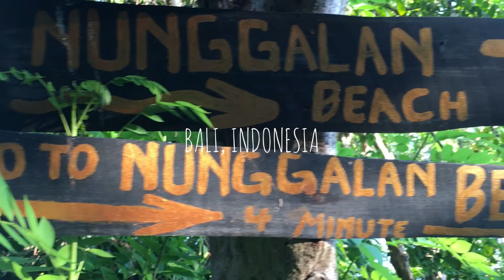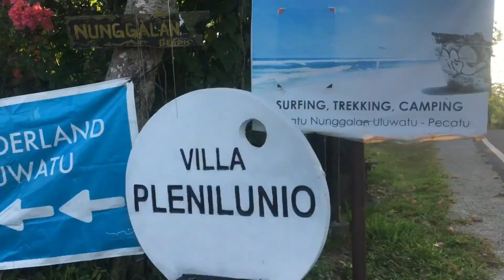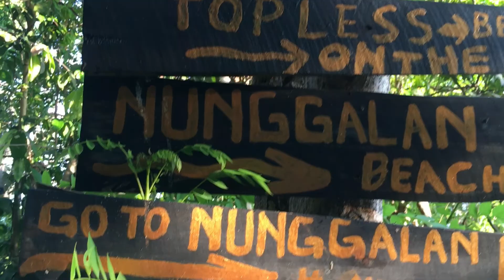BERANI KE PANTAI INI ? PULANGNYA AUTO MENDAKI || TAPI SUNSETNYA LUAR BIASA GAK PENGEN PULANG.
Pantai Nunggalan berada di kawasan Uluwatu tepatnya di Desa Pecatu, Kec. Kuta Selatan, Kab. Badung-Bali. Di butuhkan waktu 20 menit atau lebih untuk menuju pantai. Tetap jaga kesehatan & kebersihan lingkungan. Jangan lupa buang sampah pada tempatnya.

Thanks to :
-Ketut Agus Adi Saputra (BASARNAS BALI)

📍Bali, Indonesia